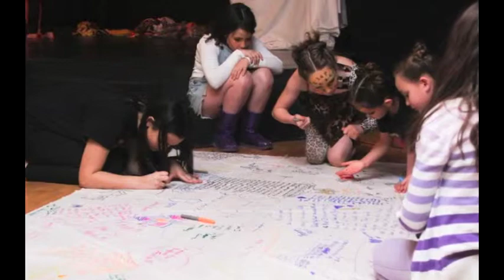King of the Pride Part 3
Production Week Photos by Chuck Bennorth